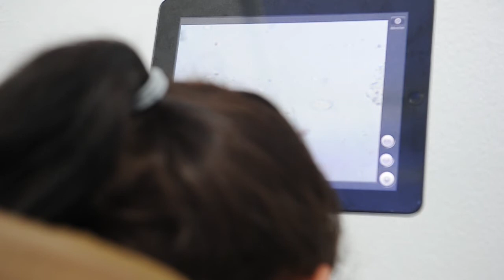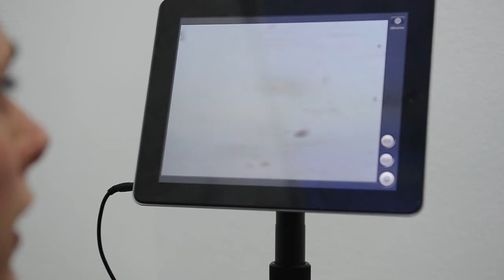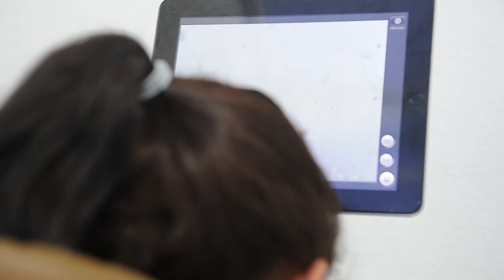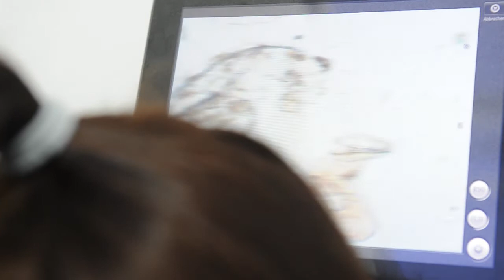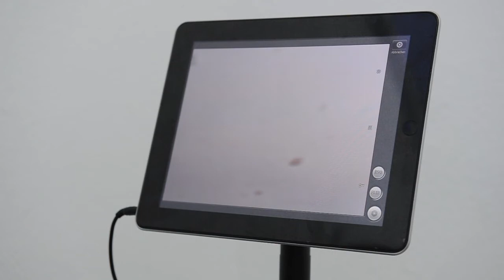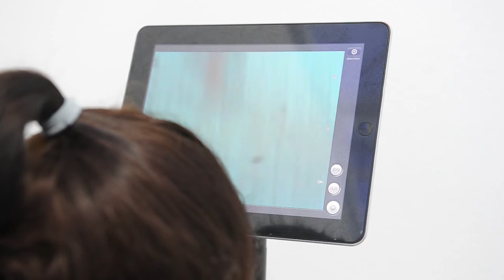Modern Koi Blog #71 - KHV-Biopsie & Parasiten-Mikroskopie Teil 3/3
Melanie Ehrenfried, Assistentin von Dr. Sandra Lechleiter, war zur Kontrolle der frisch importierten Koi in unserer Anlage. Zudem entnahm sie Kiemenproben für die anstehende KHV-Untersuchung und machte sich auf die Suche nach Parasiten. Beachten Sie auch unsere Webseite Über wöchentliche neue Koi-Auktionen und tägliche News findet man hier alles was das Hobby interessant und spannend hält.